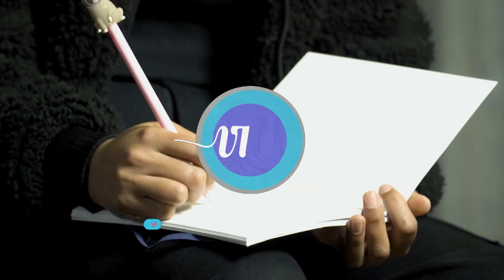Gekies vir die kollig | Seisoen 1 Episode 1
Ons eerste twee finaliste, Kaylin en Edrocha, slaan ons asems weg met hul monoloë. Die standaard word hoog gestel, en die verwagtinge is groot vir die drie finaliste wat volgende week kom kuns maak!